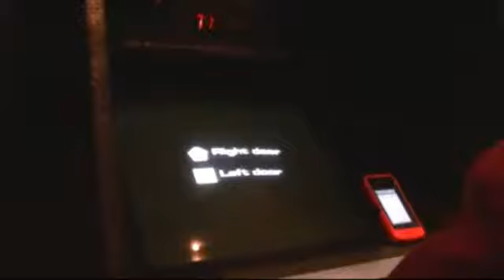My Thayer's Quest Arcade Video Game at CAX 2012 Re-posted